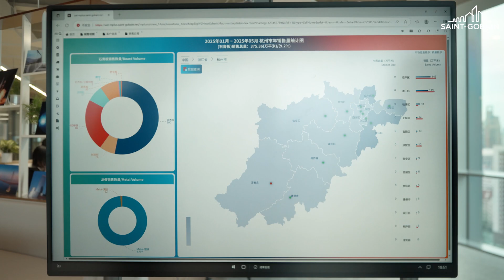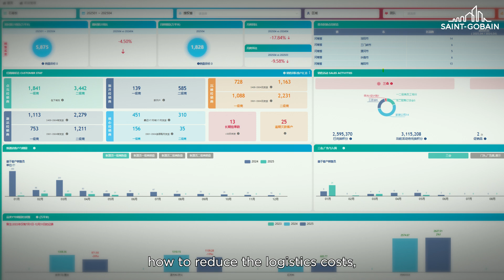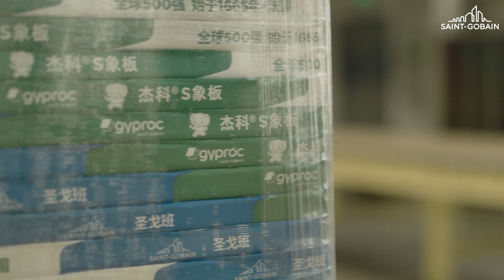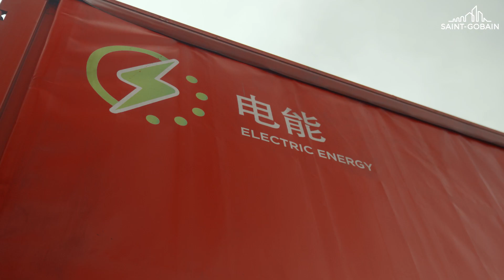Saint-Gobain 360 years China: leveraging digital for sustainable construction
Find out how Saint-Gobain is leveraging digital technology to make construction more sustainable in China. Follow climate expert François Gemenne as he meets our teams and customers in Shanghai, Yangzhou and Zhengzhou.